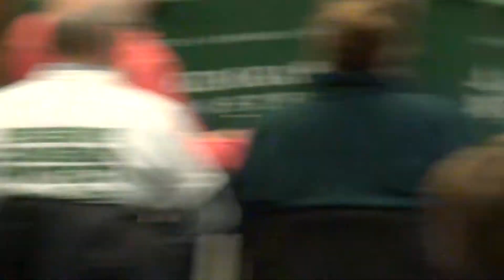GPD April 22, 2015 Board of Commissioners Special Board Meeting (part 3 of 4)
Geauga Park District Board of Commissioners special board meeting April 22, 2015 (part 3 of 4)